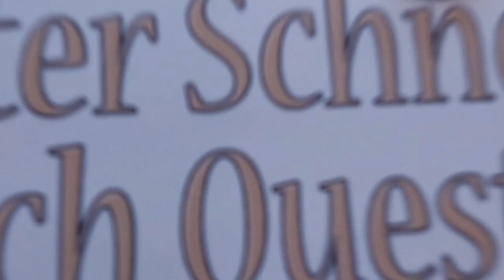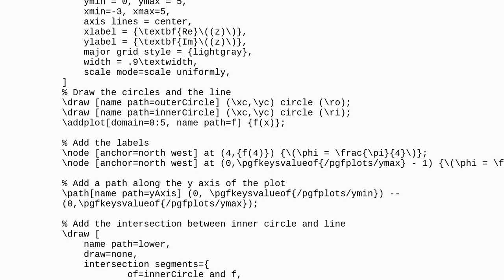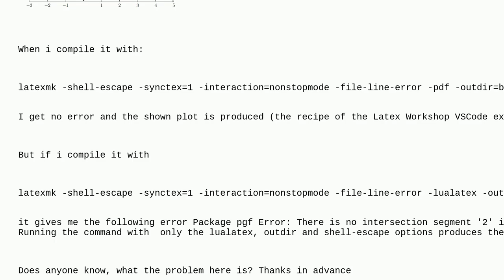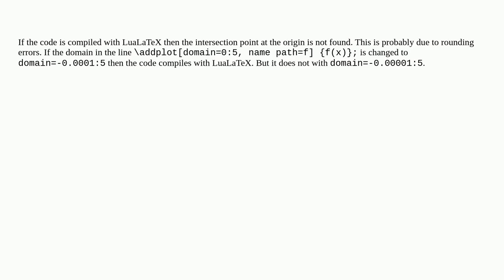Tex: LuaLatex and intersection segments: Error only with Lua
LuaLatex and intersection segments: Error only with Lua

A special thanks goes out to the community

  tikz-pgf intersections pgfplots shell-escape luatex